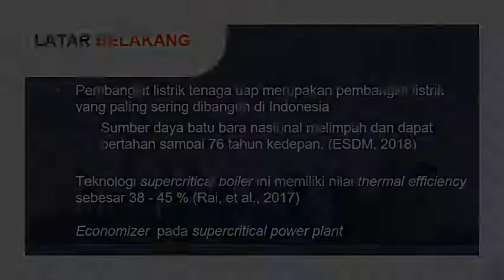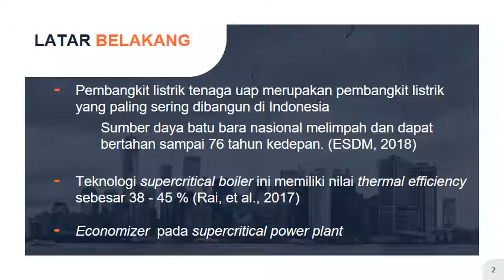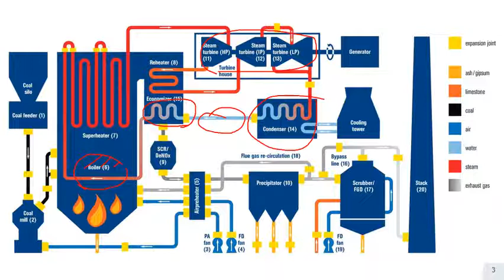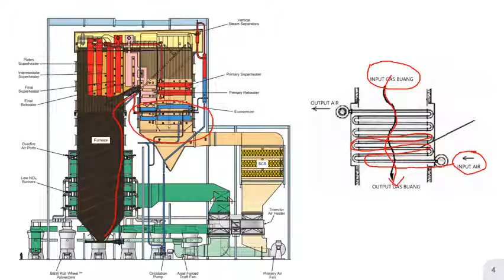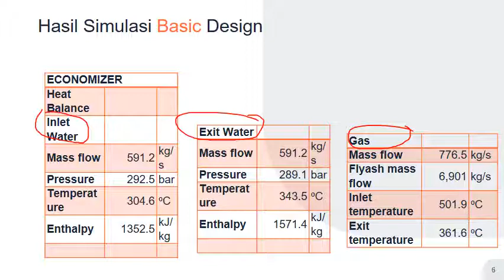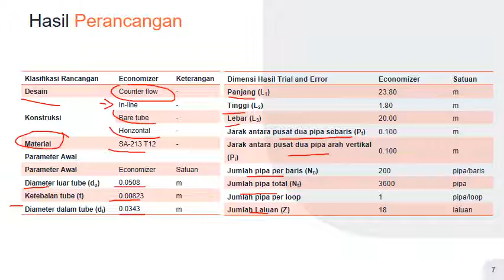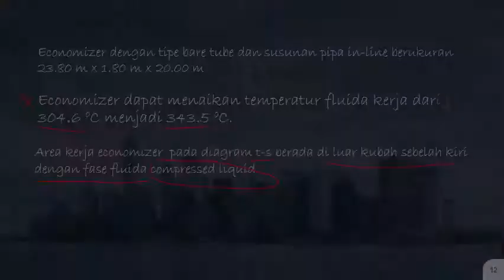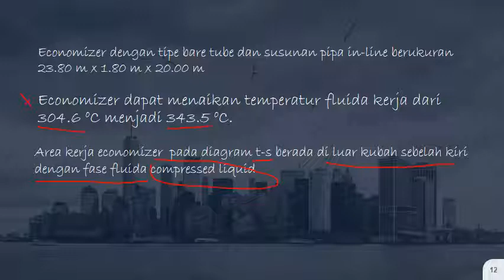Artikel NCIET 2020 #88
Judul :
RANCANGAN ECONOMIZER PADA PEMBANGKIT LISTRIK TENAGA UAP SUPERCRITICAL KAPASITAS 660 MW

Penulis:
Iqbalilah Ramdani ; Ika Yuliyani

Abstrak

"Economizer merupakan salah satu komponen boiler yang berfungsi menaikkan temperatur air dengan proses perpindahan panas antara air dengan gas buang panas sisa pembakaran boiler. Proses perpindahan panas terjadi pada permukaan  berbentuk tabung sebelum masuk water wall untuk unit once-through atau supercritical. Perancangan dimensi economizer menggunakan economizer dengan tipe bare tube dan susunan pipa in-line untuk model pembangkit listrik tenaga uap supercritical kapasitas 660 MW. Metode perancangan dimulai dengan pembuatan simulasi sistem pembangkit listrik tenaga uap supercritical menggunakan software basic design dan dari hasil simulasi sistem pembangkit diperoleh parameter energi yang digunakan pada proses trial and error dengan menentukan dimensi dan memilih material awal yang diasumsikan dapat menghasilkan parameter-parameter desain economizer yang sesuai standar. Hasil rancangan diperoleh dimensi economizer yang memiliki panjang 23.80 m, lebar 20.00 m, tinggi 1.80 m, diameter luar 0.0508 m, ketebalan pipa 0.00823 m dan jenis material SA-213 T12. Rancangan economizer dapat menaikan temperatur air dari 304.6 oC menjadi 343.5 oC dengan kalor yang diserap sebesar 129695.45 kJ/s dan kondisi fluida kerja berada pada kondisi cair bertekanan.